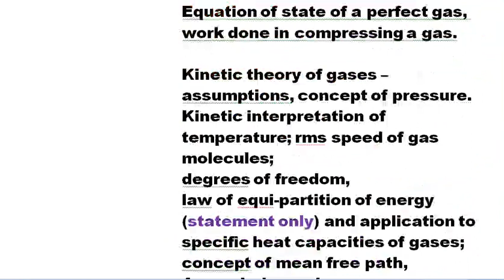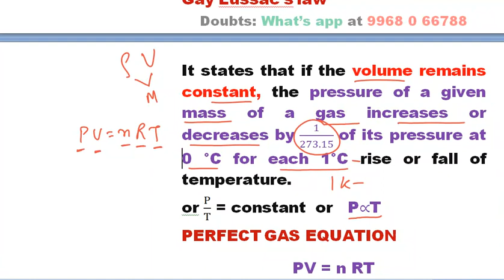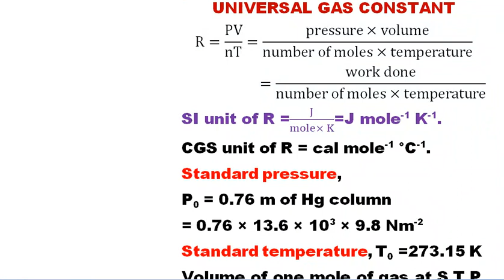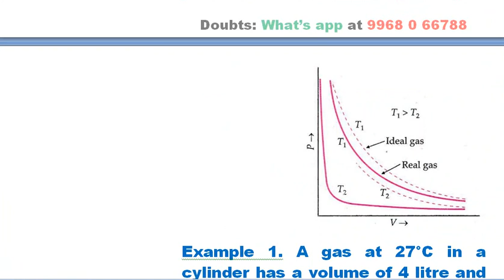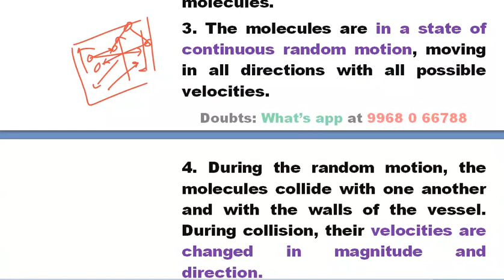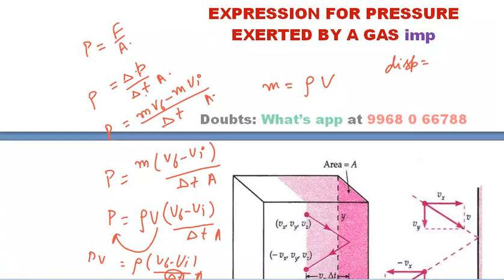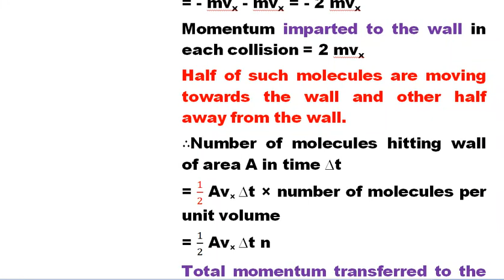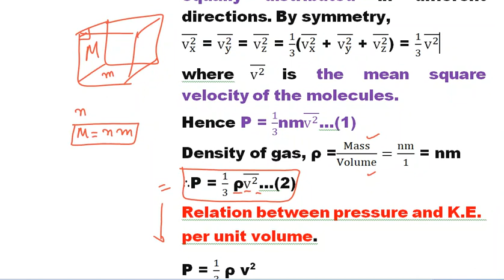xip21 1301 Behavior of Perfect Gases